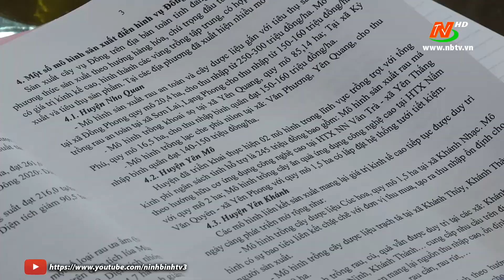Triển khai sản xuất vụ Đông năm 2022